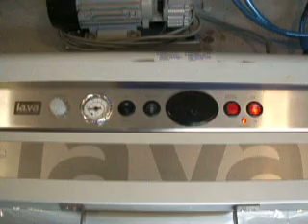Lava V500 external pump without a board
Vacuum packing a cushion

Emballer sous vide un coussin